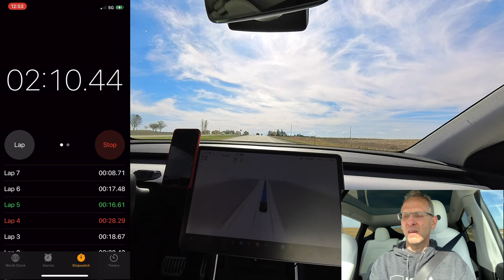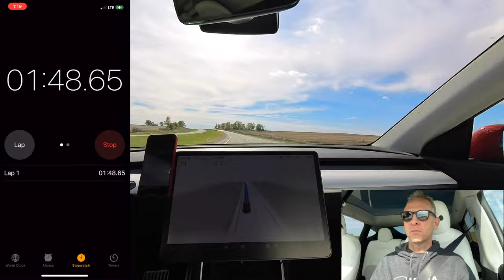Hacking the Tesla Autopilot "Nag"!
In this video I show that wearing sunglasses drastically reduces the number of nags you get when running Autopilot or FSD.

Interior Accessories
Baymax Vinyl Seat Stickers
👉🏼 Tesla Model Y Trash Bag
👉🏼 Door Sill Covers

👉🏼Carbon Fiber Rear Spoiler
👉🏼 NFC Black Out Badges

Travel/Camping:
1. Lost Horizon Model Y Mattress
👉🏼 Lost Horizon Mattress Pump
👉🏼 Tescamp Window Shades
👉🏼Travel Powered Cooler
👉🏼 Folding Car Tray
👉🏼 Steering Wheel Tray
👉🏼 Jack Pads
👉🏼 Tire Plug Kit
👉🏼 Mini Air Compressor

Car Mount Setup
👉🏼1/4” Male to Male Adapter
👉🏼Tripod Extender
👉🏼Suction Cup Mount
👉🏼Swivel Ball Mount